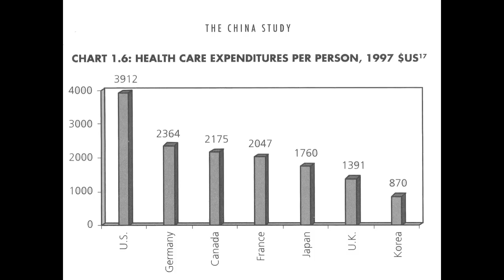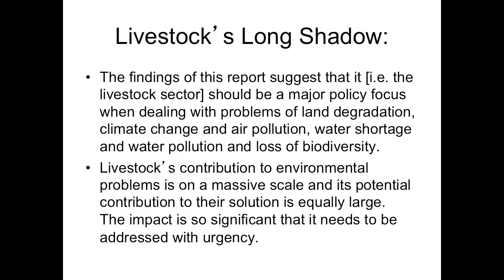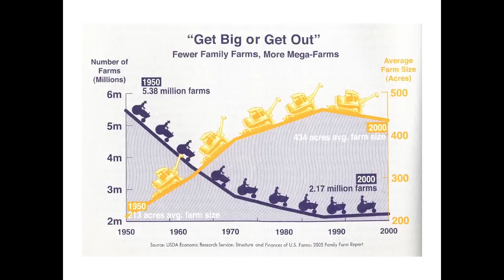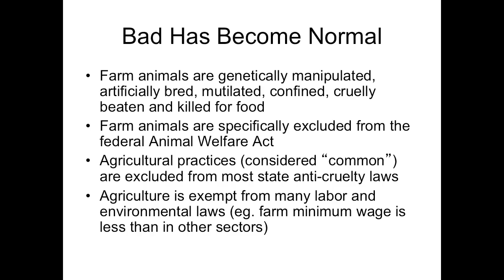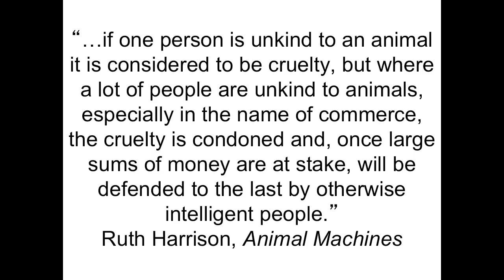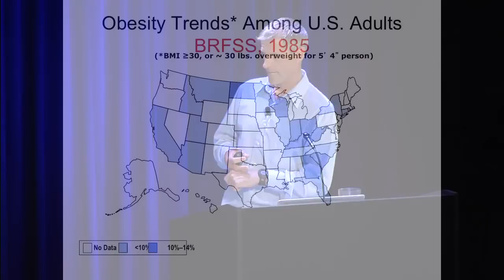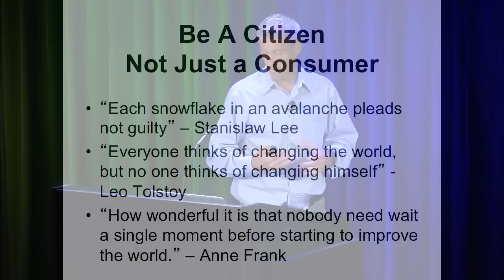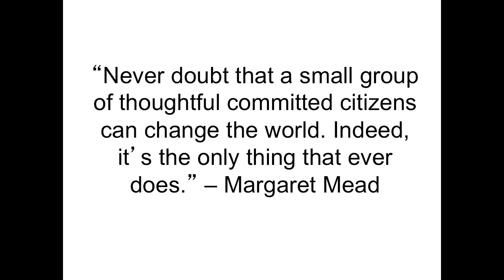Farm Sanctuary: Changing Hearts and Minds About Animals and Food | Gene Baur | Talks at Google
Many people picture cows, sheep, pigs, and chickens as friendly creatures who live happily within the confines of a peaceful family farm, arriving as food for humans only at the end of their sun-drenched lives. That's what Gene Baur had been told -- but when he first visited a stockyard he realized that this rosy depiction couldn't be more inaccurate.

Amid the stench, noise, and filth, his attention was drawn in particular to one sheep who had been cast aside for dead. But as Baur walked by, the sheep raised her head and looked right at him. She was still alive, and the one thing Baur knew for sure that day was that he had to get her to safety. Hilda, as she was later named, was nursed back to health and soon became the first resident of Farm Sanctuary -- an organization dedicated to the rescue, care, and protection of farm animals.

In Farm Sanctuary, Baur provides a thought-provoking investigation of the ethical questions involved in the production of beef, poultry, pork, milk,and eggs -- and what each of us can do to stop the mistreatment of farm animals and promote compassion. He details the triumphs and the disappointments of more than twenty years on the front lines of the animal protection movement. And he introduces us to some of the special creatures who live at Farm Sanctuary -- from Maya the cow to Marmalade the chicken -- all of whom escaped horrible circumstances to live happier, more peaceful lives.